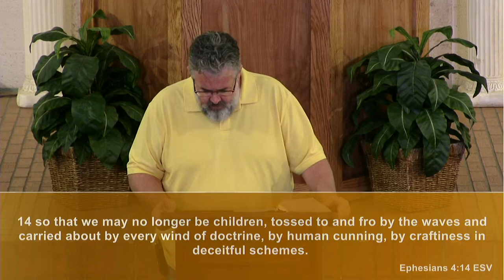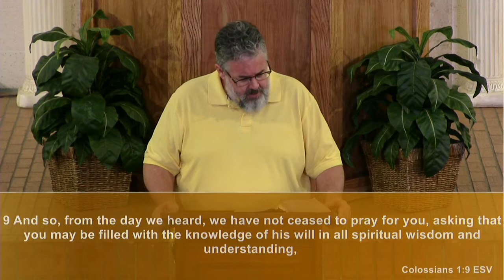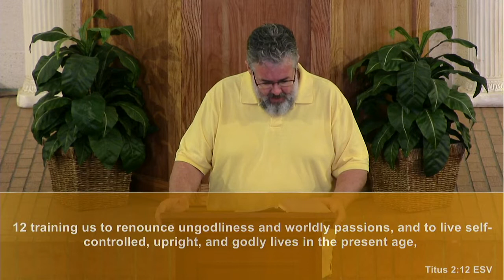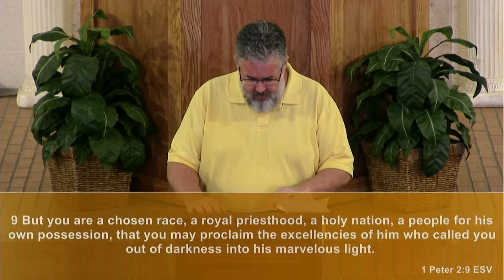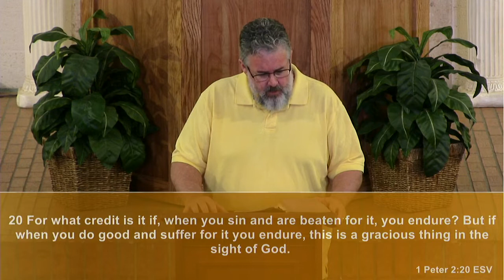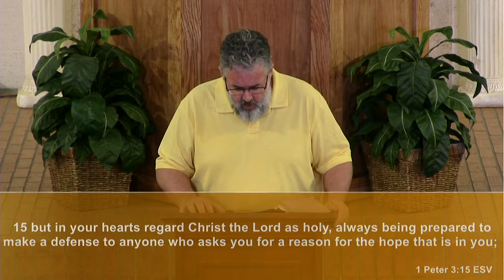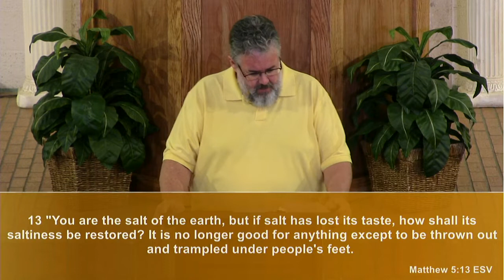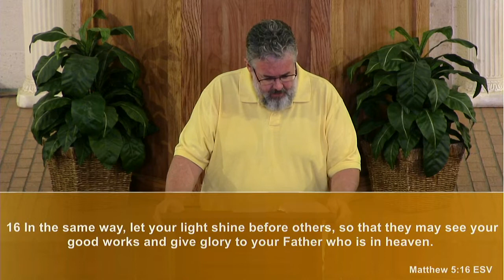Mark Summers - An Often Overlooked Component in Evangelism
GCC Laredo || Mark Summers - Sovereign Grace Community Church, Corpus Christi, TX || Recorded Live on February 23, 2020